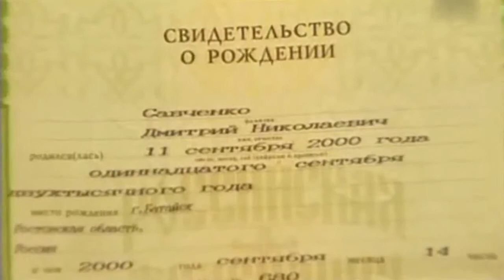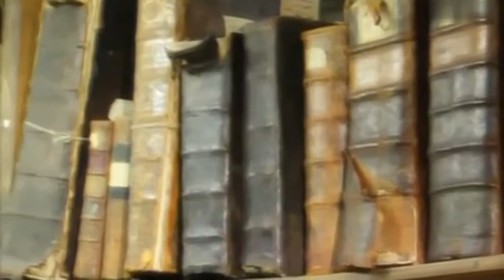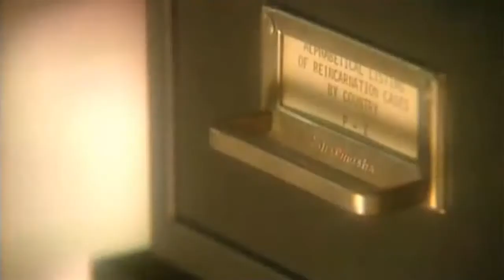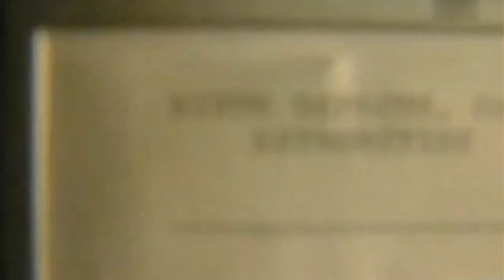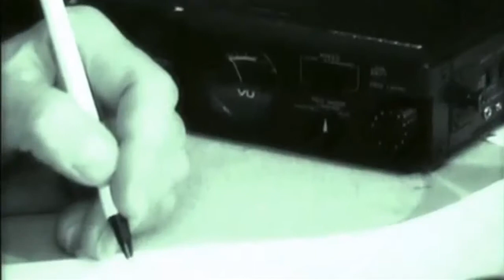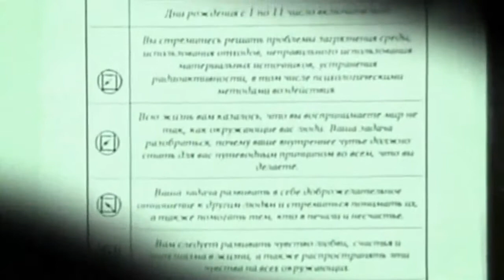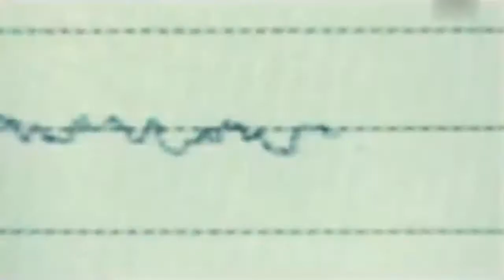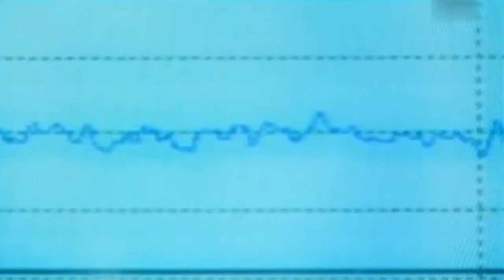Тайны Переселения Души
Фильм исследует различные проявления загадочной, мистической силы внеземного разума и параллельных миров.Сознание человека безгранично и часто не поддаётся логическому объяснению.Можно верить в лешего, домового, русалку. Можно считать их просто героями детских сказок, фантастических романов или фильмов ужасов. Но неужели никому из нас не приходилось теряться в лесу, слышать в доме странные шорохи или, вдруг, придя в какое-то место ощущать приступы необъяснимого страха. Если нет, то вам повезло... И вы, как ни странно, входите в то меньшинство людей, которое никогда не сталкивалось с тёмными силами - с нечистью.